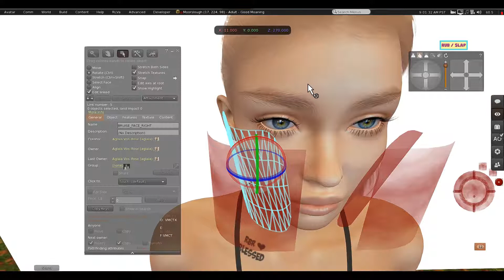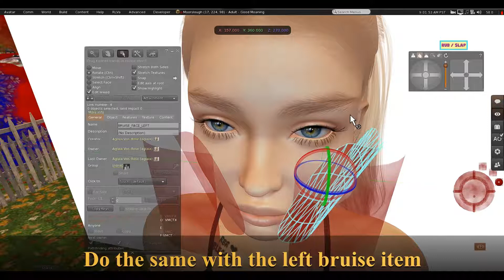[Good Moaning] Face Rubber & Slapper - Adjust the bruises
You can edit the object as you would do with any other, selecting the bruise links of the object and moving / rotating them. This is a more in deep explanation:
- Type CTRL + ALT + T to show transparent things.
- Right click the Face Rubber & Slapper and go to Edit. This will open the Edit window.
- In the Edit window, check the "Edit Linked" checkbox. Now you can edit each independently each link of the object. (a "link" is a part of an object)
- Move/rotate the Right Bruise link. The goal is to position it as close as possible of your skin.
- Do the same with the Left Bruise link.
- Type CTRL + ALT + T again to hide transparent things.